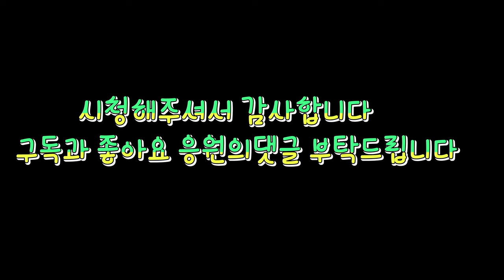충북옥천식당하수구막힘은 고압세척으로 진행시켜!!조아써